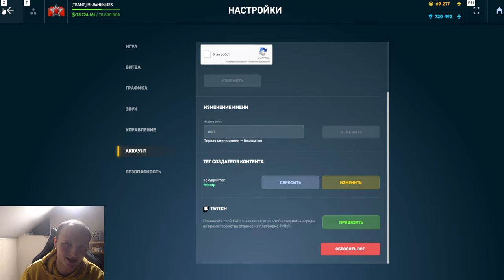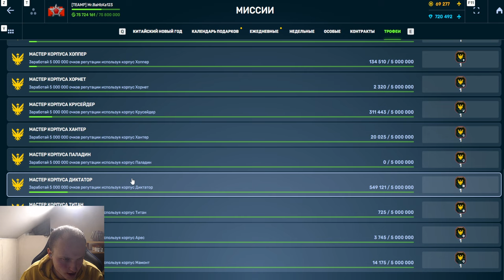ЖЕСТЬ! ЭТО ИМБА! ВСТРЕТИЛ Oreh-Rah НА ТРОФЕЙНОМ ШАФТЕ - КАКИЕ ПАРАМЕТРЫ У ТРОФЕЯ В ТАНКАХ ОНЛАЙН